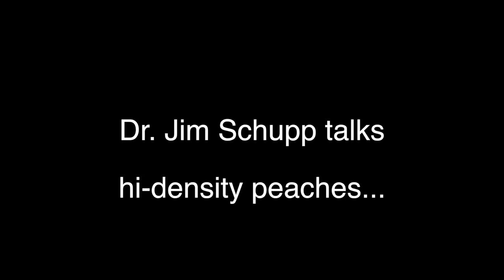8-January, 2013: HD Peach - with Dr. Jim Schupp, Penn. State University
8-Jan Hight Density Peach - with Dr. Jim Schupp, Penn. State University. Dr. Schupp talks the merits of a High Density peach research planting at the Penn State University Tree Fruit Research Center in Biglersville, PA.